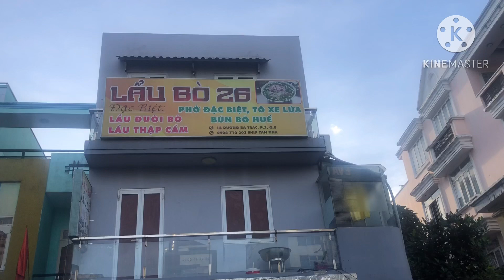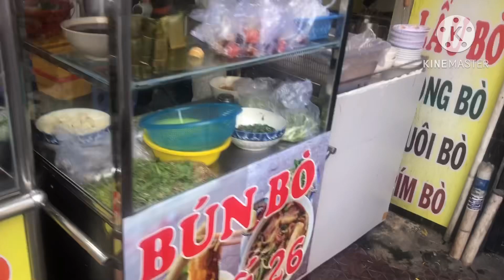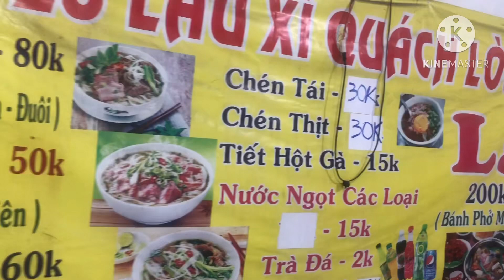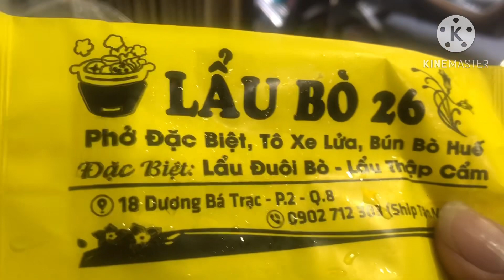LẨU XÍ QUÁCH 26 / NGÀY BÁN HƠN NỬA CON BÒ